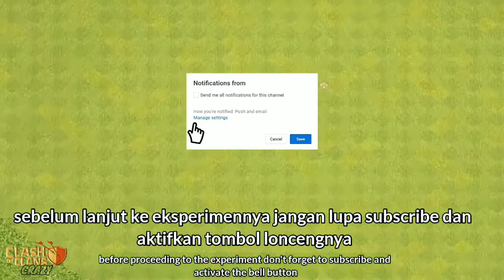1000 Super Wizard Vs Full Base Wizard Tower - Clash of Clans